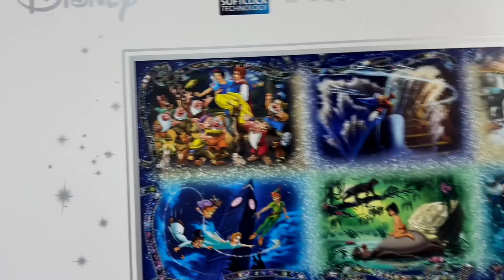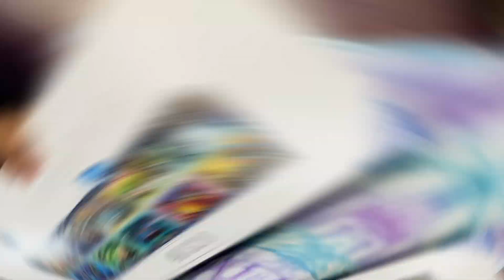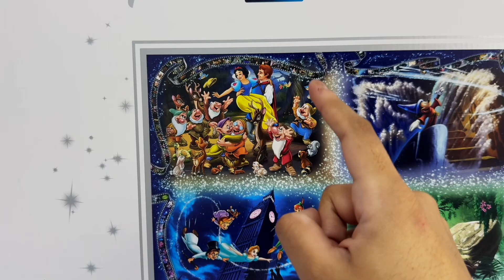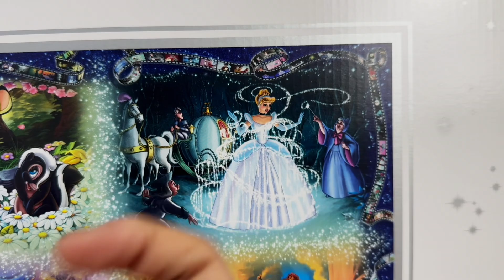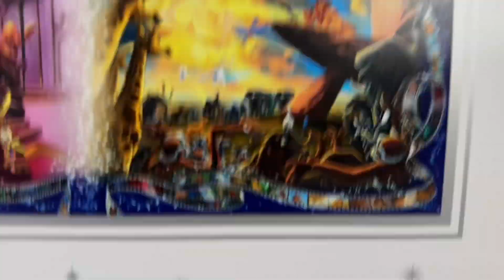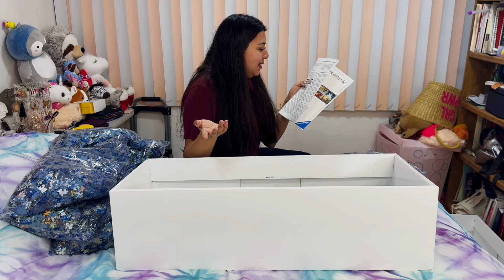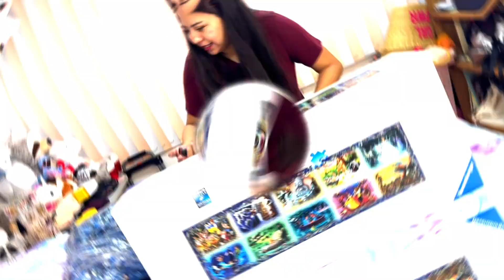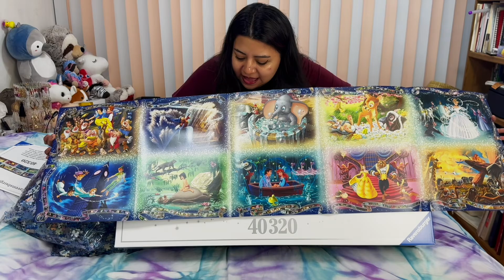Rompecabezas de 40320 PIEZAS de Momentos Inolvidables de Disney | Ravensburger UNBOXING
✅ COMPRAR Rompecabezas de 40,320 piezas

Equipo que uso en los videos:
🎙 Mi micrófono 1
🎙 Mi micrófono 2

VIDEOCHAPTERS
00:00 No puedo creerlo
02:28 ¡Rompecabezas GIGANTE!
06:48 La caja
11:12 Unboxing
19:56 Buscando a Bambi
31:41 Un paraíso de rompecabezas